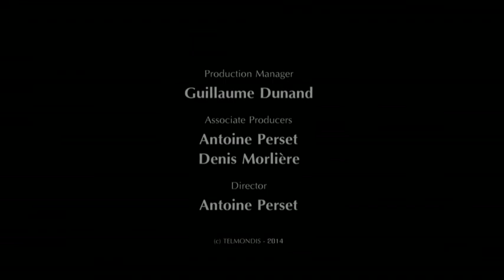Valery Gergiev introduces Shostakovich Symphony No 15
Conductor Valery Gergiev introduces Shostakovich Symphony No 15. Interview from 'Shostakovich: Complete Symphonies & Concertos' (Arthaus Musik Blu-ray box-set).